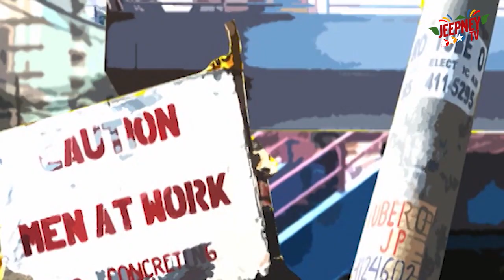Fastcuts Episode 03: Quizon Avenue | Jeepney TV